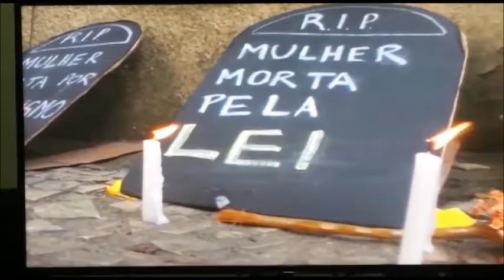Materia na Rede TV do ato pela legalização do aborto em Copacabana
Entrevista com Desiree Carvalho do Pão e Rosas Rio de Janeiro e ativistas do movimento de mulheres no ato pela legalização do aborto e contra a criminalização das mulheres na frente da 12. DP da Policia em repúdio a prisão de uma mulher e dois médicos em uma operação numa clínica que supostamente realizava abortos clandestinos.
08/04/2016.